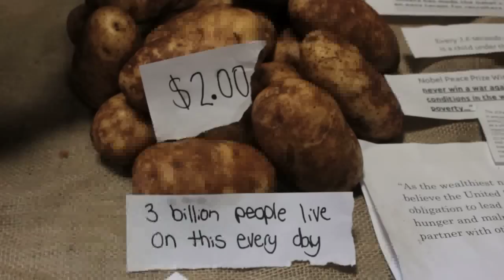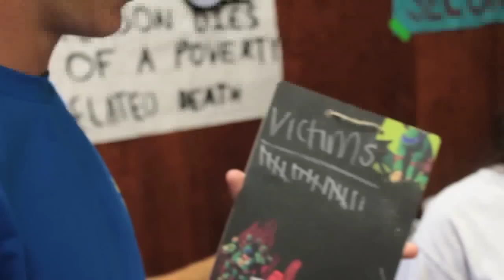First Session 2014 Final Highlights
"Royals vs. Roar (Mashup) - Lorde & Katy Perry" by earlvin14
"Viva La Pompeii - Bastille vs. Coldplay Mashup" by Mashfox